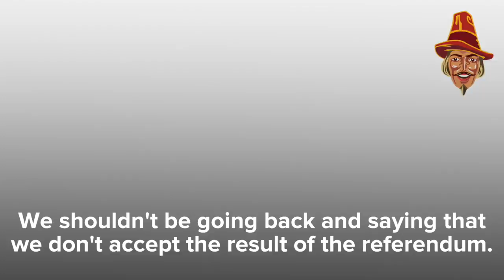Sarah Wollaston's 2017 Husting Highlights